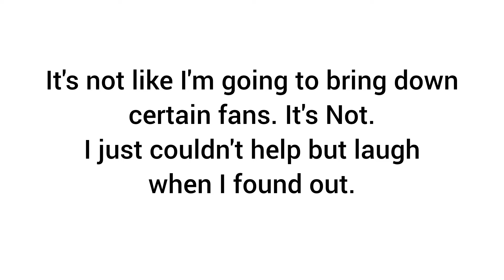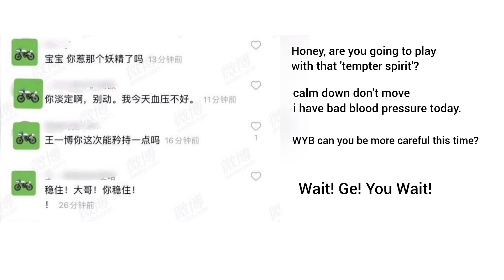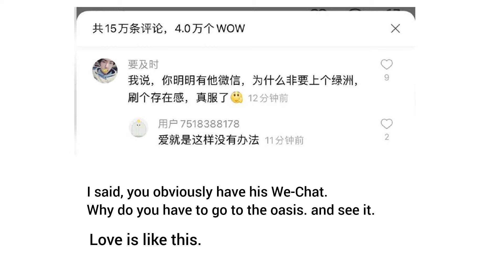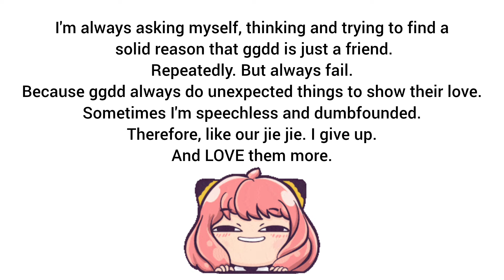[YiZhan] They Gave Up | Our 🏍️🦐 Jie Funny & Understanding Comments (multisub)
Thank you for Solo fans that always support WYB or XZ. I know you really love him. But no matter what please understanding your idol.
If yizhan just really friend, me as your fans accept that. and if you really love each other we always support you. We just your fans that want you found your happiness.
WYB or XZ fans were really a lot! plus bjyx fans! we always LOVE YOU! support you that was the fact!